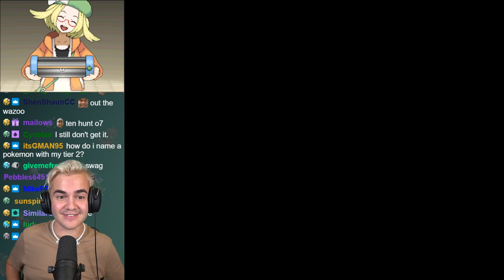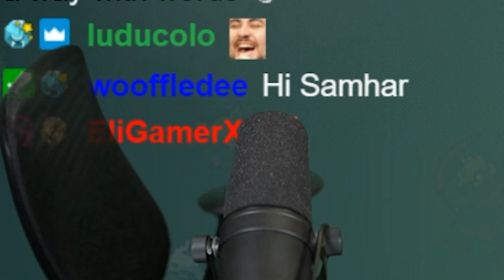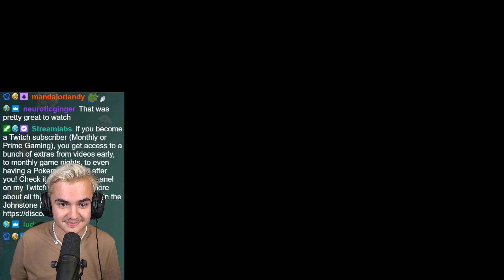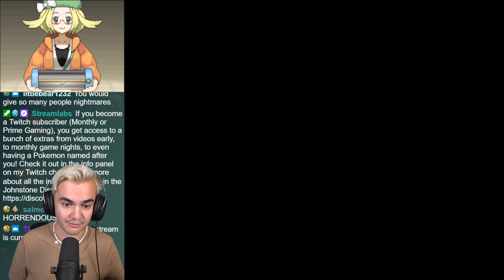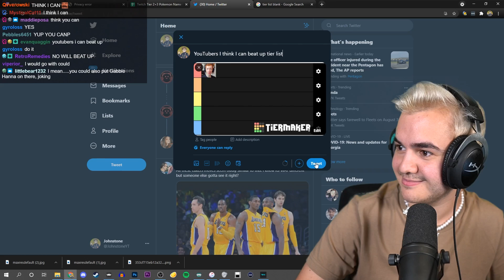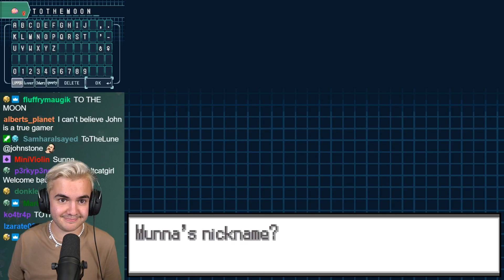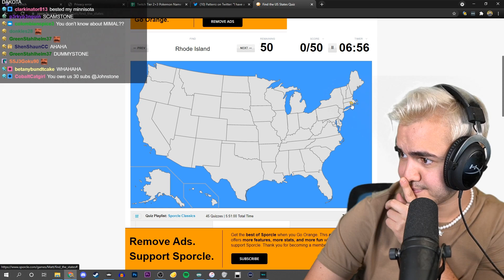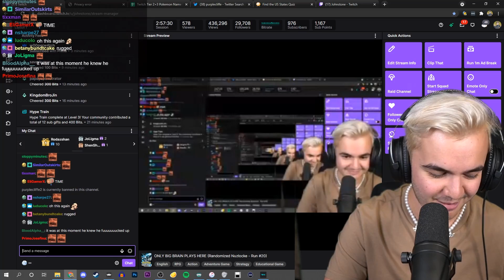If I Catch This Pokemon I WIN My Nuzlocke...